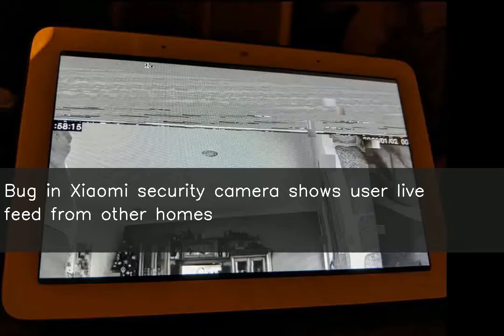Bug in Xiaomi security camera shows user live feed from other homes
A Reddit user has alleged that when he asked Google Assistant to show him the live feed from Xiaomi security camera in his house, he was shown stills from cameras inside other people's houses. The surveillance feed included stills of people sleeping including an infant in a crib. Google has since disabled Xiaomi integration for Google Home devices and Assistant.